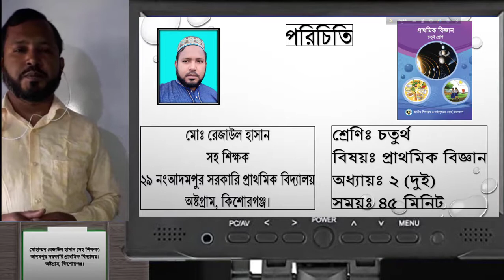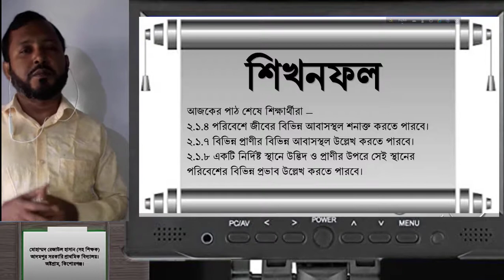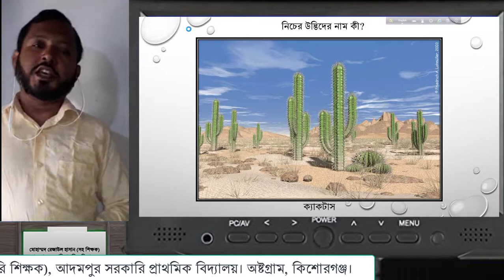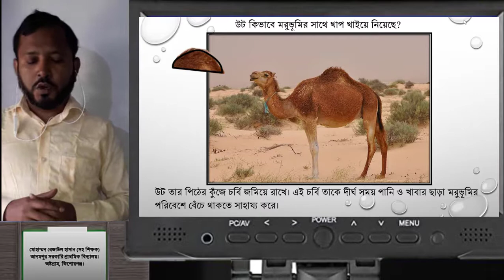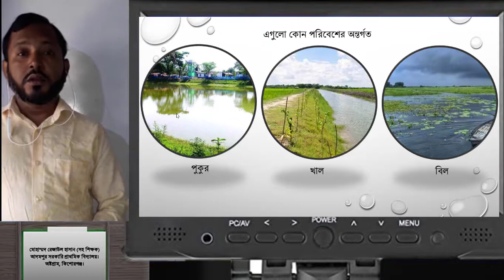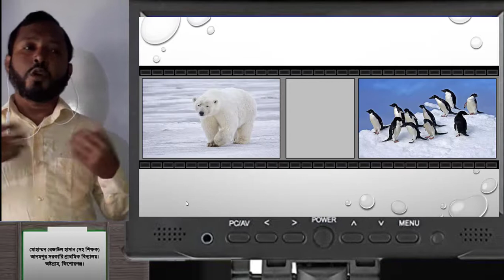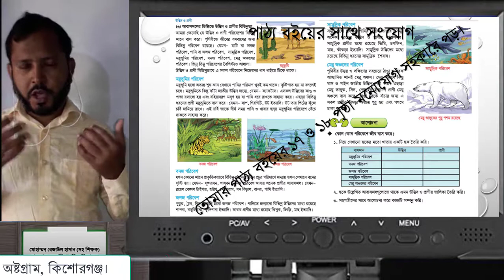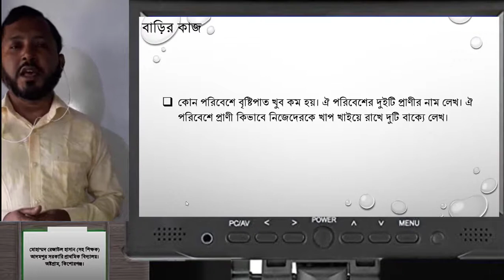আবাস স্থলের ভিত্তিতে উদ্ভিদ ও প্রাণীর ভিন্নতা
শ্রেণিঃ-চতুর্থ
শিক্ষার্থীরা_বিভিন্ন পরিবেশে_প্রাণীরা_কিভাবে_নিজেদের_খাপ_খায়িয়ে_নিয়েছে_তা_জানতে_পারবে।